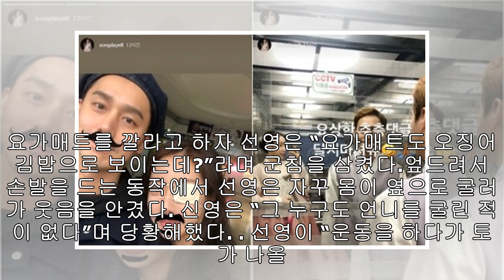‘미우새’ 이태란, 연애 3개월만 결혼비결...“결혼할 거면 만나고 아니면 헤어지자”